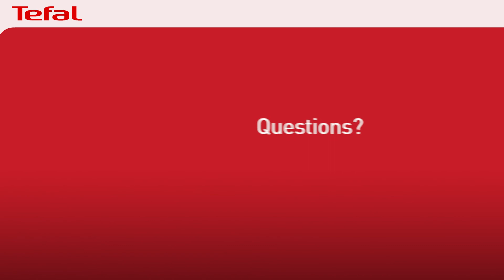Cook With The Ingredients You Have: Tefal Cook4Me Touch Wi-Fi | The Good Guys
Need to cook a specific ingredient? Be guided by the intuitive Tefal Cook4Me multicooker and in a few simple steps you can have veg, potato or your favourite piece of protein quickly made to your liking.